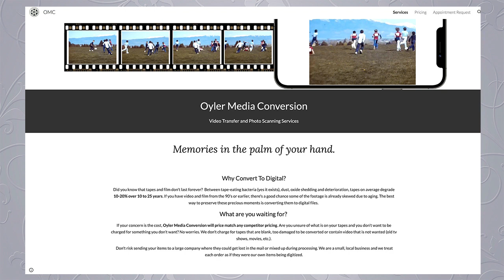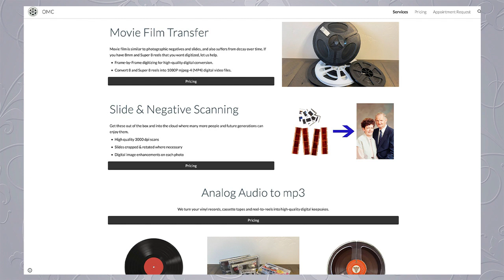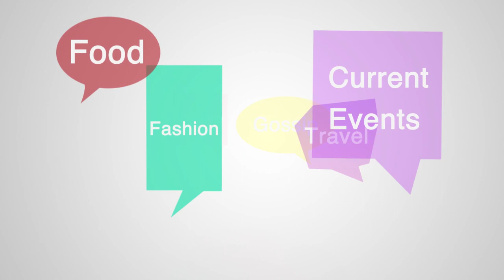Studio Chatter, Episode 152, Seg 5 | 03/20/23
Kevin Oyler from Oyler Media Conversions.